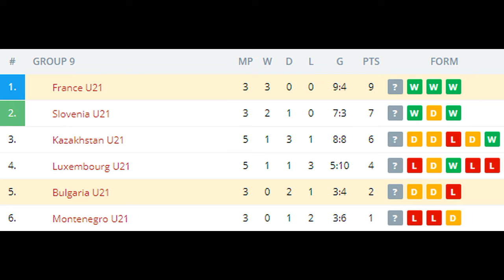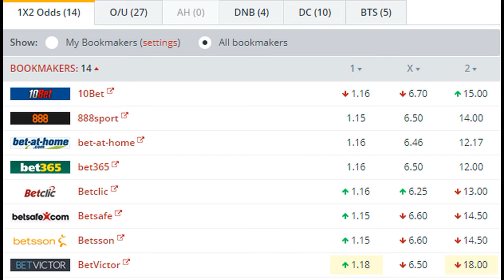France U21 vs Bulgaria U21 BETTING TIPS (09-11-2017)